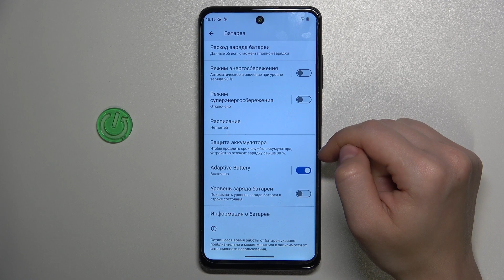HMD Pulse+ | Как отобразить уровень заряда батареи в процентах на HMD Pulse+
В этом видео мы покажем, как на устройстве HMD Pulse+  отобразить уровень заряда батареи в процентах. Для того, чтобы настроить процентаж батареи на HMD Pulse+,  внимательно ознакомтесь с этим видео.

Как отобразить уровень заряда батареи в процентах на HMD Pulse+?  Как включить процентаж батареи на HMD Pulse+?  Как показать процент заряда батареи на HMD Pulse+?